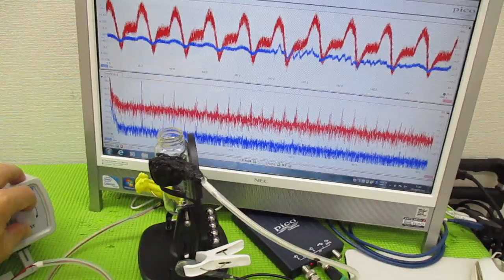ナノレベルの超音波攪拌技術 ultrasonic-labo